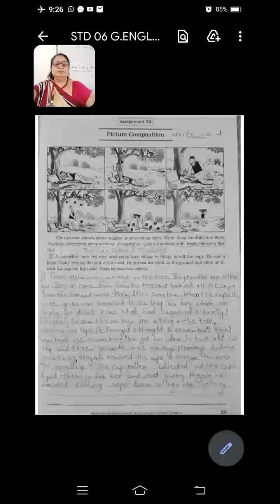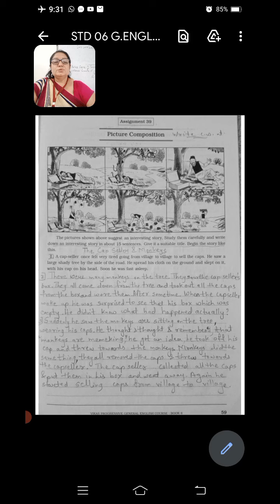STD 06 G ENGLISH CHA 39 VIDEO 7